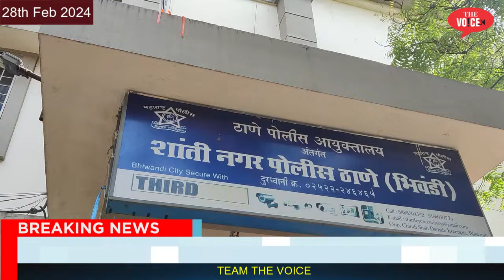4 सालों बाद पकड़ा गया कातिल | बदले की आग में चलायी थी गोली | Bhiwandi Police